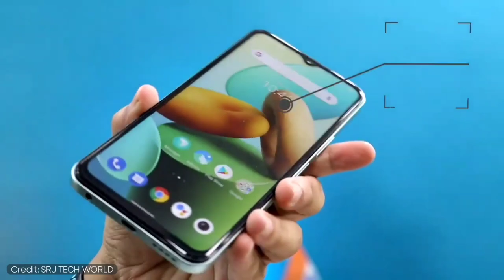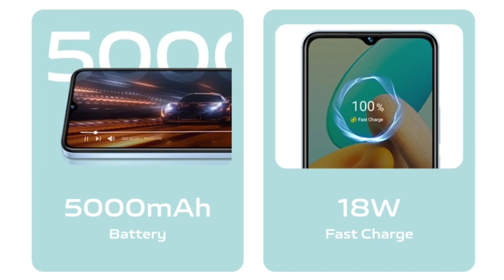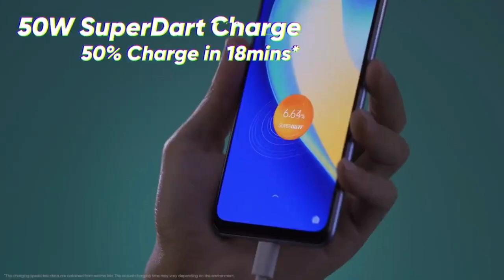Vivo Y22 Price in Pakistan | Launched with 50MP" G85" ⚡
About This Video: So, In This Video I'm Gonna share all the information about the new Vivo upcoming smartphone in vivo Y series, which is Vivo Y22. This video is about vivo y22 price in Pakistan.The smartphone is launched in global market and launching very soon in Pakistan. This smartphone is coming with Helio G85, 50MP camera & LCD display. If you really want to know all the information about this smartphone, so watch this video till the end.

About Me and My Channel:
This Channel is All About Technology, Smartphones, and Gadgets.